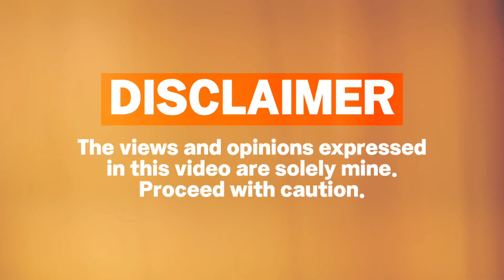"MAGANDA KAYA 'TO?!" | "High Street" (Senior High Season 2) — Reaction Video | Sij Ramos React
"NAKAKA-EXCITE!" | ABS-CBN's "High Street" (Senior High Season 2) — Reaction Video | Sij Ramos React